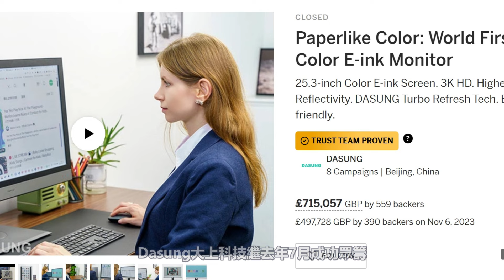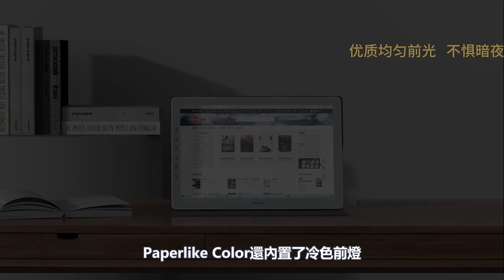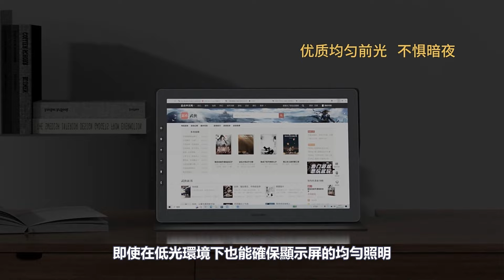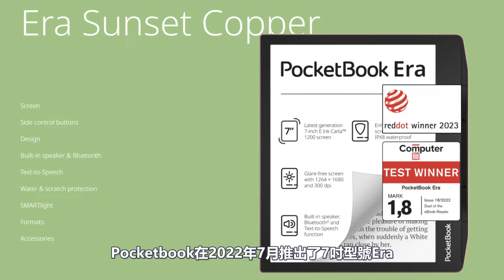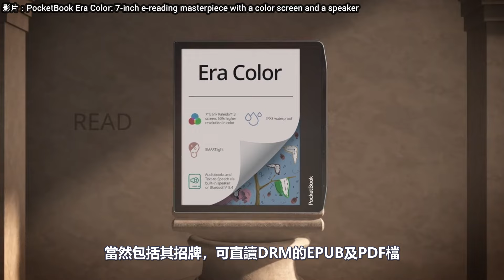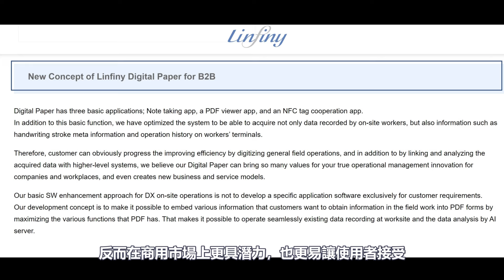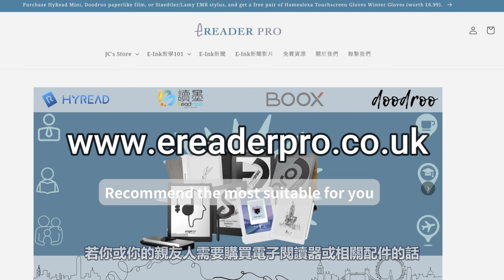Dasung推出12吋K3彩色便攜式顯示器、7吋彩機Pocketbook Era Color亮相、日立OMIKA工廠實現無紙化生產【E-INK WEEKLY 24年4月#025】（w/ENG SUB）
若果你想輕鬆了解E-Ink世界的新資訊，記得定期收看【E-INK WEEKLY 】! 每回新聞皆附有短評，為大家帶來多一點思考，也十分歡迎你留言分享意見。

過去兩週精選E-Ink新聞如下（時間章節）：
00:00 引言
00:49 E-Ink新品：Dasung推出全球首款12吋Kaleido 3彩色便攜式E-Ink顯示器
03:22 E-Ink新品：Pocketbook Era Color亮相，搭載Kaleido 3的7吋彩機
06:04 E-Ink新聞：日立OMIKA工廠引進彩色電子紙筆記本eNote，實現無紙化現場作業
09:10 結語

Selected E-Ink news from the past two week are as follows (Timestamp):
00:00 Introduction
00:49 E-Ink News: Dasung launches the world's first 12-inch Kaleido 3 colour portable E-Ink display
03:22 E-Ink News: Pocketbook Era Color debuts, featuring a 7-inch colour device with Kaleido 3
06:04 E-Ink News: Hitachi's OMIKA factory introduces a colour eNote e-reader, enabling paperless on-site operations
09:10 Conclusion

若你或你的親友需要購買電子閱讀器及相關配件的話，不妨去我經營的網店E-Reader Pro逛逛：